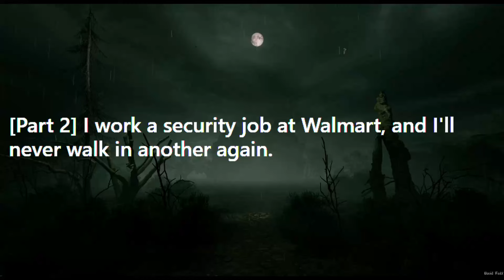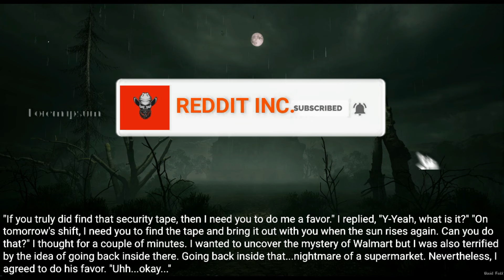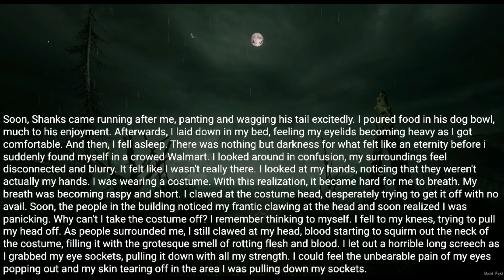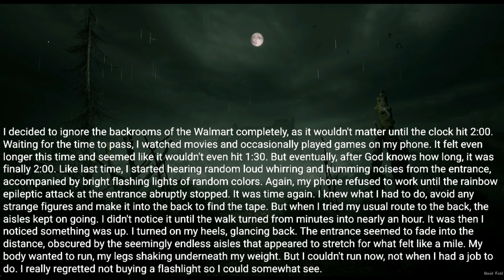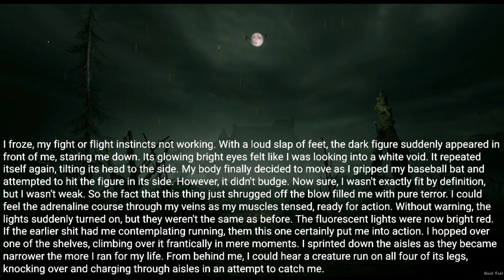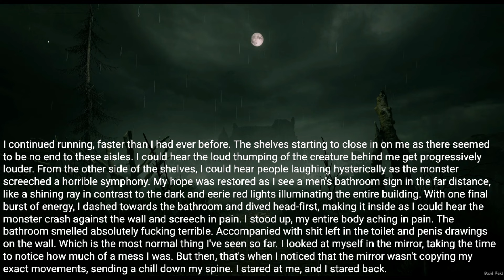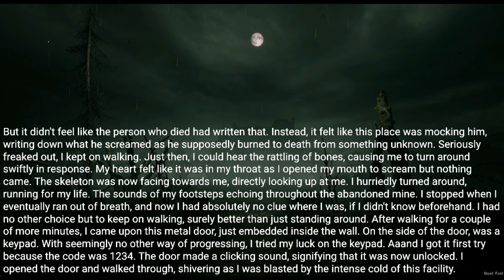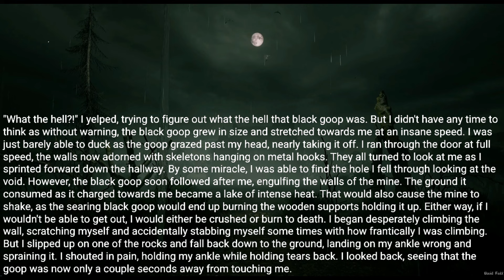Rule : Do not approach the figures walking around the store after 2:00. |horror stories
Posted by:
u/Givemeyourmoney69420
Video source: